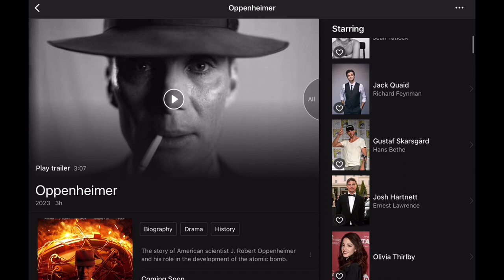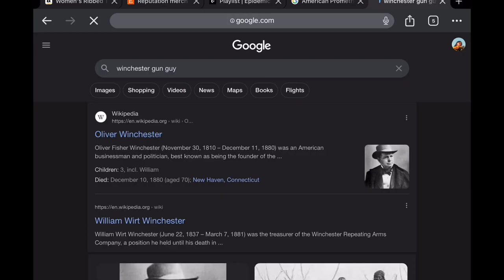Cillian Murphy as J. Robert Oppenheimer | TRAILER REACTION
Hello besties! I needed time to mentally prepare for Cillian Murphy as J. Robert Oppenheimer for this Trailer Reaction.
Christopher Nolan finally found the perfect leading role for him as Oppenheimer and it’s about damn time! I love that these two consistently collaborate and i'm such a fan of them both! Based on the Pultzer Prize award winning novel, the film follows Oppenheimer and his role in the development of the Atomic Bomb.
This is highly anticipated for me as it comes out on my Birthday July 21st.

Please leave me some movie trivia in the comments as I've been avodiing too many spoilers for the film.